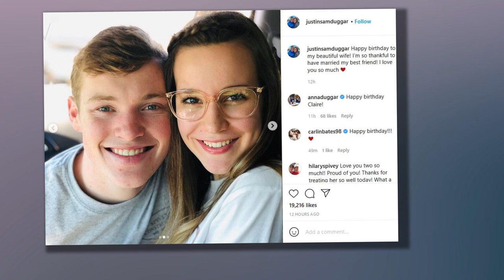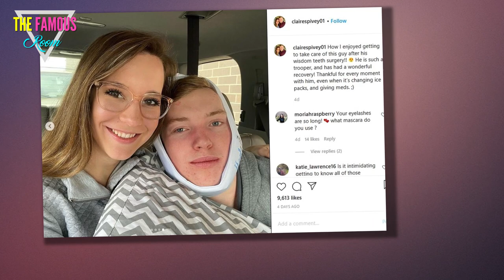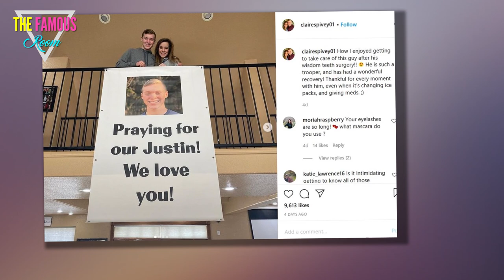Justin Duggar and Claire Spivey - Married! All Set to Procreate! TLC Counting On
They can't drink any champagne in celebration.

And they are legally banned from renting a car on their honeymoon.

But still: Justin Duggar and Claire Spivey have a reason to be very happy at the moment.

They can finally kiss!

They can do a lot of other stuff, too... because are Justin Duggar and Claire Spivey are married!

On Friday, the 18-year old son of Jim Bob and Michelle posted a photo from the nuptials, simply adding the date of their wedding in the caption.

He also tagged wedding photographer Lori Blythe as part of the short message.

Justin's polarizing parents, Jim Bob and Michelle Duggar, shared the picture on the Duggar Family Instagram page, adding a "just married" banner.

Spivey, for her part, posted the same snapshot and caption on her own Instagram page.

Moreover, many of Justin's followers passed along their congratulations.

"So happy for you two!! Congrats," one person wrote, while also chimed in as follows:

"Such sweet young love! Congratulations loves, May God bless your marriage."

Even for this very religious family, Justin and Claire appeared to move very quickly.

They only just announced they were courting in September.

After only two months, the pair announced their engagement in November 2020.

“There is nothing comparable to finding the one you are meant to spend your life with,” Justin and Claire told Us Weekly at the time.

“We know we have found that in each other.

"We cannot wait to be married and are looking forward to a life together of faith in Christ, love for one another and happiness!”

Duggar popped the enormous question to Spivey while celebrating his 18th birthday with her in Texas.

Previously, he gushed about the moment he knew Claire was The One in a sweet and totally unscripted scene on Counting On.

“God brought Claire in my life and I wasn’t really expecting it, but he brought her along right when I needed her,” he said back then.

“Claire has a lot of good qualities and I can sit here and tell you all of them, but there are so many good things that I see in her. I’m so blessed to have her in my life.”

Naturally, due to their young ages and due to Justin's apparent lack of knowledge about his now-wife, there's been talk that the couple's parents arranged this union.

The two families have known each other for decades.

Jim Bob, however, has denied this allegation, claiming his kids are free to date and marry whomever they want.

According to reports, he said this with a straight face.

Justin is the youngest of Jim Bob and Michelle's kids to marry.

He is the 14th of his parents' 19 children.

Following their engagement, Spivey helped Justin during a painful time because he got his wisdom teeth pullled in January.

"How I enjoyed getting to take care of this guy," Spivery, the oldest of six siblings, wrote on Instagram, alongside a photo of herself with a giant Praying for Justin banner.

"He is such a trooper, and has had a wonderful recovery.

"Thankful for every moment with him, even when it’s changing ice packs, and giving meds."

How romantic, right?!?

Up next, we can only assume this husband and wife will engage in some awkward and quick intercourse that will result in Claire needing ice and meds in, like, nine months.

They're gonna get pregnant.

That's what we're saying here.

Congrats to the teenagers, though!

It's not their fault they have very controlling and terrible parents.

We really do hope they are happy together.